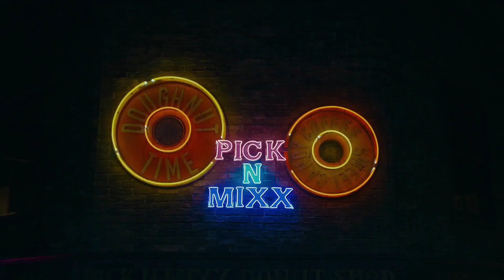NMIXX ~ O.O DANCE BREAK ENDING